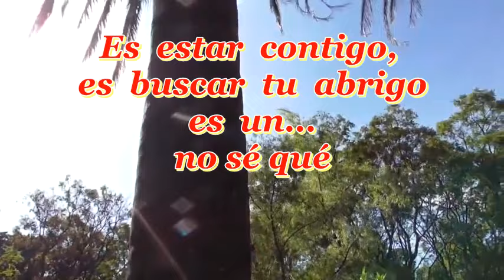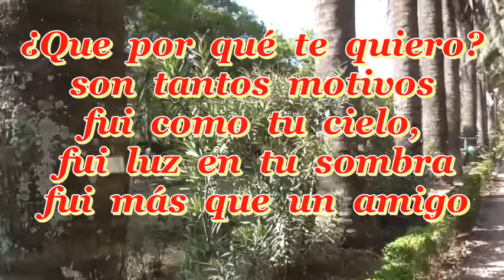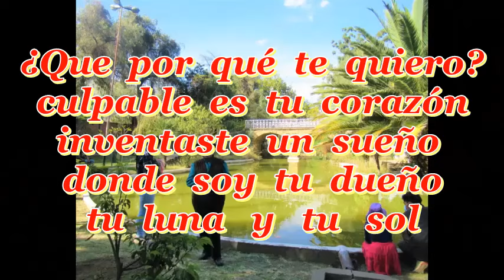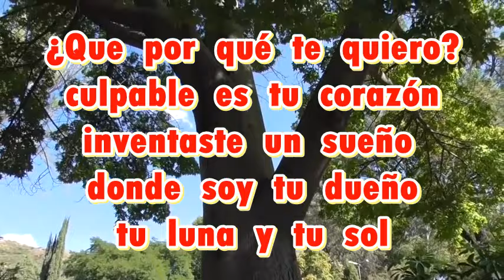Carlos Mata. ¿Que por qué te quiero?